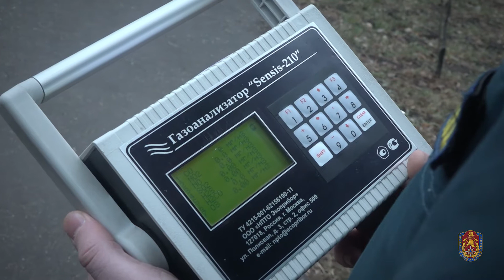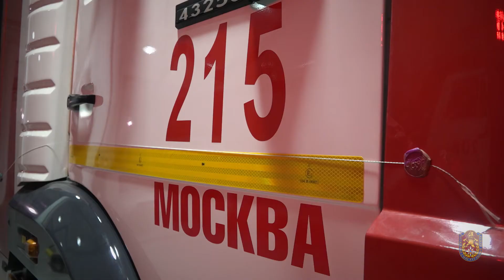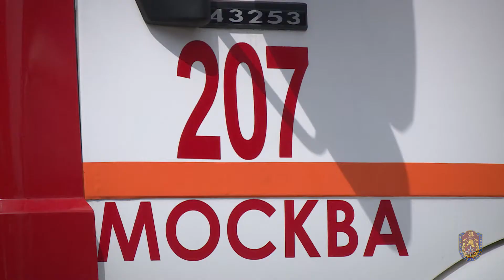ГКУ "ПСЦ" 2017